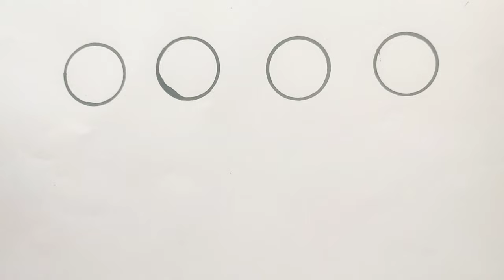Lollipop Drawing, Painting and Coloring For Kids & Toddlers | Cute lollipop drawing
Lollipop Drawing, Painting and Coloring For Kids & Toddlers | Cute lollipop drawing | ART FOR KIDS

How to draw a cute lolipop for kids ❤️🥰 Lolipop Drawing

your quaries
how to draw
how to draw a cute Lolipop
Lolipop Drawing
chocolate drawing for kids
Lolipop
cute drawing
beautiful flower drawing for kids

How to Draw a Cute Easy Lollipop for Kids Step by Step

how to draw a christmas lollipop,
cute drawing,
drawing tutorial,
drawing easy,
drawing art,
drawing and coloring,
Draw,
Drawings,
Basic Drawings,
Simple Drawings,
Drawings Lessons,
Line Drawings,
Cute Drawings.
Easy Drawings,
Simple Drawings,
Kids Drawings,
Dibujar,
Dibujos,
Dibujos básicos,
Como dibujar,
Dibujos Sencillos,
Cómo colorear,
Cómo colorear,
Dibujos bonitos.
Dibujos Sencillos,
Dibujos Sencillos,

Desenhar,
Desenhos,
Desenhos básicos,
Como desenhar,
Desenhos Simples,
Como colorir,
Como colorir,
Desenhos bonitos.
Desenhos fáceis,
Desenhos Simples,
Desenhos infantis,

Dessiner,
Dessins,
Dessins de base,
Comment dessiner,
Dessins simples,
Comment colorier,
Comment colorier,
Dessins mignons.
Dessins faciles,
Dessins simples,
Dessins d'enfants,

Disegnare,
Disegni,
Disegni di base,
Come disegnare,
Disegni Semplici,
Come colorare,
Come colorare,
Disegni carini.
Disegni facili,
Disegni Semplici,

Рисовать,
Рисунки,
Основные чертежи,
Как рисовать,
Простые рисунки,
Уроки рисования,
Чертежи,
Как раскрасить,
Как раскрасить,
Симпатичные рисунки.
Легкие рисунки,
Простые рисунки,
Детские рисунки,

رسم،
الرسومات،
رسومات أساسية ،
كيف ترسم،
رسومات بسيطة
دروس الرسم
رسومات الخط ،
كيف تلون ،
كيف تلون ،
رسومات لطيفة.
رسومات سهلة
رسومات بسيطة
رسم سهل جدا ،
رسومات للمبتدئين ،
رسومات الاطفال

चित्र,
आसान चित्र
सरल चित्र,
ड्राइंग क्लास,
रेखा चित्र,
कलर कैसे करे,
प्यारा चित्र।
आसान चित्र,
सरल चित्र,